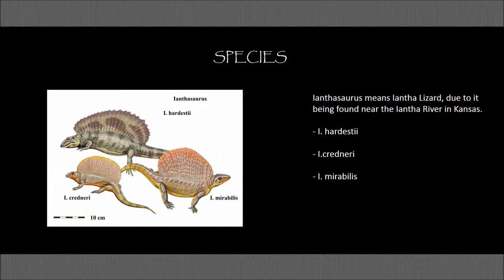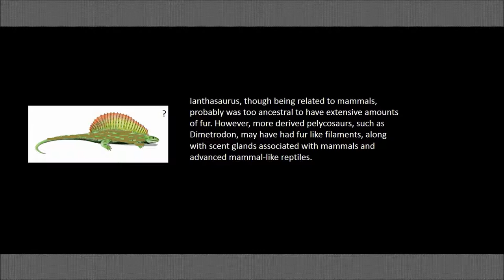Paleo Abouts: Ianthasaurus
Ianthasaurus - Iantha River Lizard